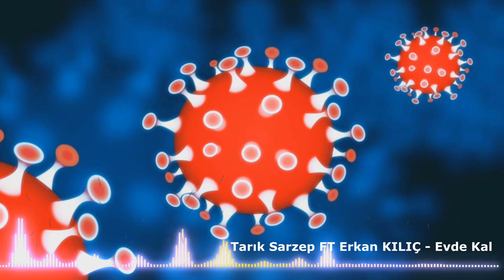Tarık Sarzep FT Erkan KILIÇ - EvdeKal | Official Remix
► Bu Bir Sosyal Sorumluluk Projesidir...
Düzenleme : Erkan KILIÇ
COVID-19